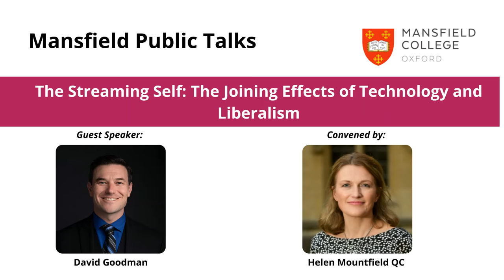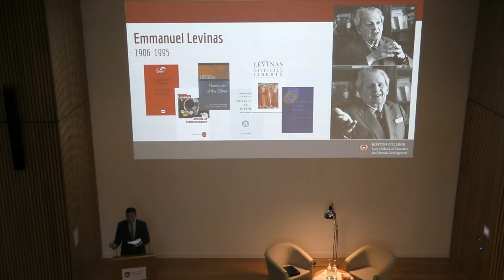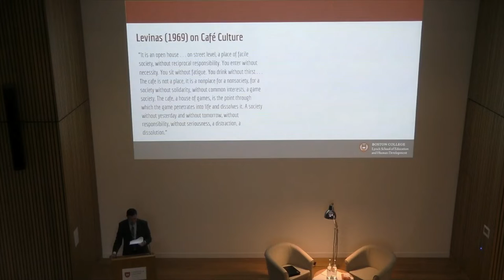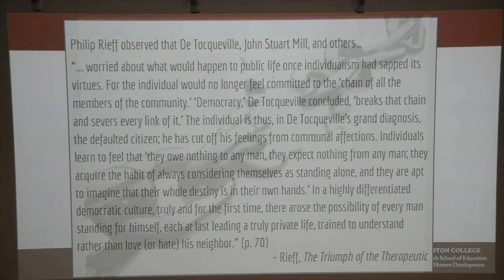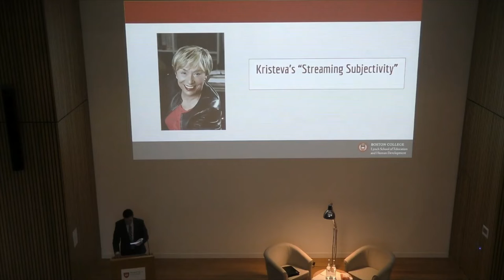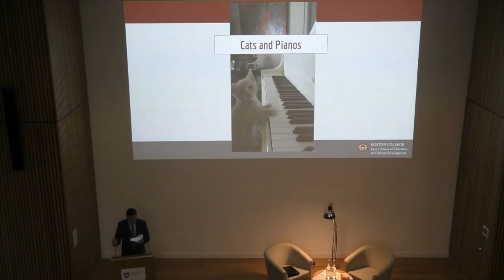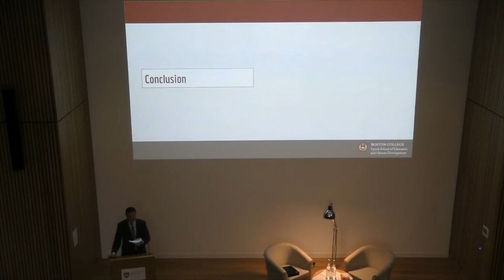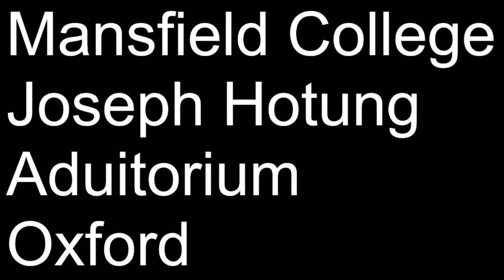Mansfield Public Talk with David Goodman- The Streaming Self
There are risks– both individual and political– to the ways that the self is being configured through the combined effects of technologically mediated social relations and the exigencies of living in a modern liberal political state. Drawing from the work of Emmanuel Levinas and Wilfred Bion, ethical concerns regarding a self-riveted back to itself and attracted to counterfeit versions of connection will be the focus of this talk.

David Goodman is the Associate Dean for Strategic Initiatives and External Relations and an Associate Professor of the Practice in Counseling, Developmental, and Educational Psychology in the Lynch School of Education and Human Development at Boston College. He is also an Associate Professor of the Practice in the Philosophy department in Boston College’s Morrissey College of Arts and Sciences, and the Director of Psychological Humanities and Ethics. Dr. Goodman is also a licensed clinical psychologist and has a private practice in Boston, MA.

Mansfield Public Talks are free and open to all.